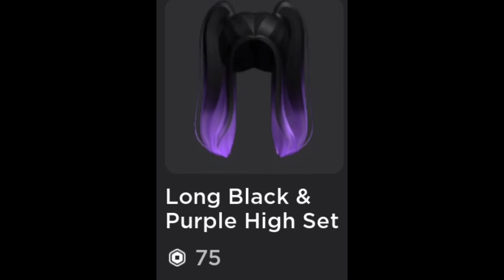My favourite 2-coloured hairs (roblox) PT2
No description tags

Time: 3hr
Game: ——
Emote: ——